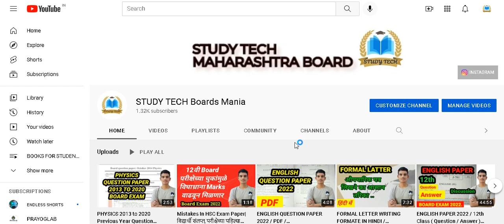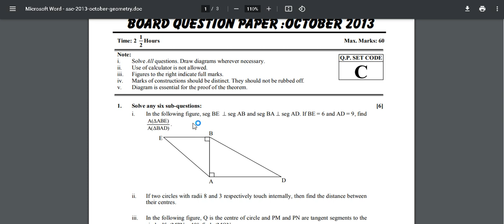BOARD QUESTION PAPER OCTOBER 2013 ( GEOMETRY ) 10th Maharashtra board